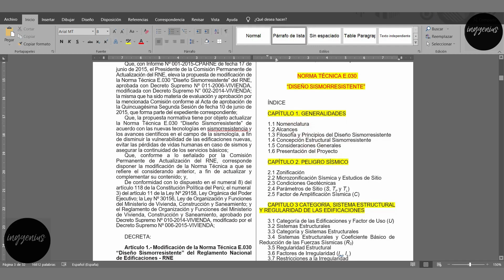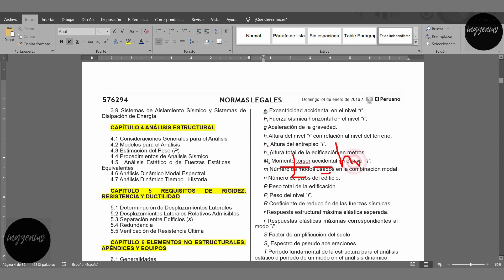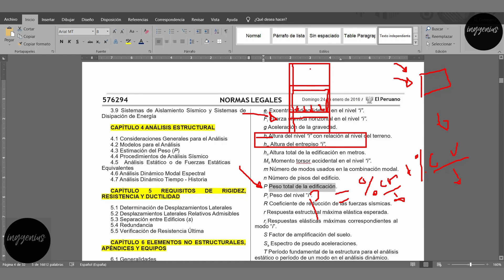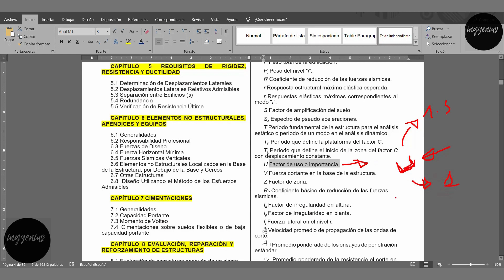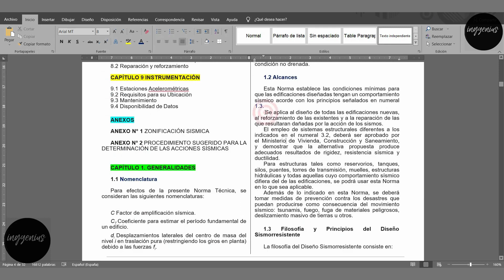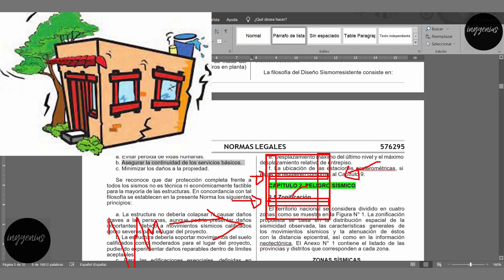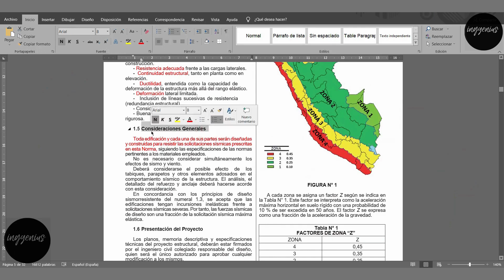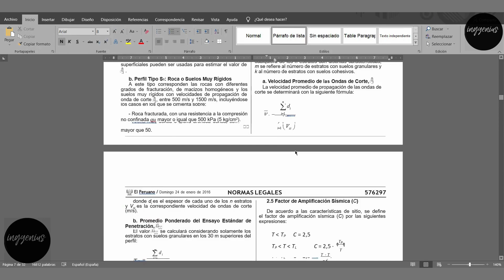Clase 02 Explicación de la norma técnica E.030 diseño sismorresistente - CAP 1. GENERALIDADES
"¡Bienvenidos a mi canal IngGenius, donde exploramos el apasionante mundo de la ingeniería sísmica! Hoy, nos adentramos en un tema crucial para la seguridad de las estructuras en zonas sísmicas: la Norma Técnica E 030, Diseño Sismorresistente.

Esta norma es la brújula que guía a los ingenieros y arquitectos en la creación de edificios y estructuras capaces de resistir sismos y terremotos. En cada video, desglosaremos los conceptos clave de la E 030, desde su introducción hasta las disposiciones específicas para el diseño y construcción de estructuras seguras en áreas sísmicas.

Exploraremos los principios de la ingeniería sísmica, los factores que influyen en el diseño y las estrategias para garantizar que las edificaciones sean resistentes a las fuerzas de la naturaleza. Además, discutiremos ejemplos de proyectos reales y casos de estudio que ilustrarán la importancia de esta norma en la vida cotidiana.

Si eres estudiante de ingeniería, profesional del diseño estructural o simplemente un entusiasta de la ingeniería, este canal es tu recurso para comprender la Norma Técnica E 030 y su aplicación práctica. Únete a nosotros mientras descubrimos cómo la ingeniería sismorresistente contribuye a la seguridad y la protección de las personas y las estructuras en todo el mundo.